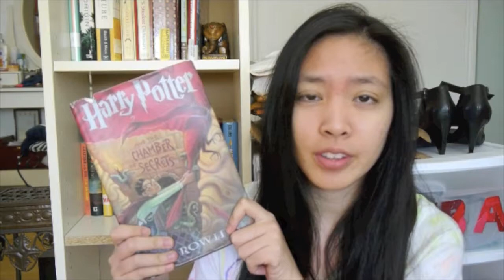My Current NaNoWriMo Schedule // NaNoVedMo Day 15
Happy half-way done day!!! Yaaay! I'm so ready to be done. Anyway, this is a video in which I talk about my schedule. Hope you guys enjoy, and I'll see you tomorrow!